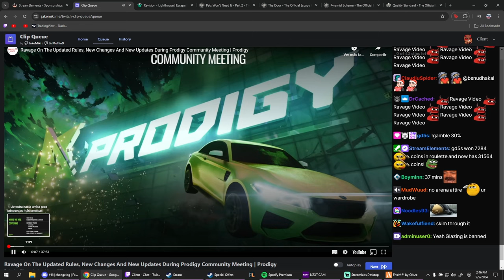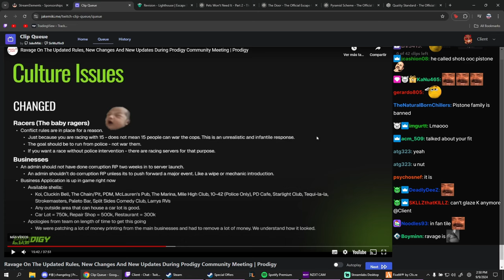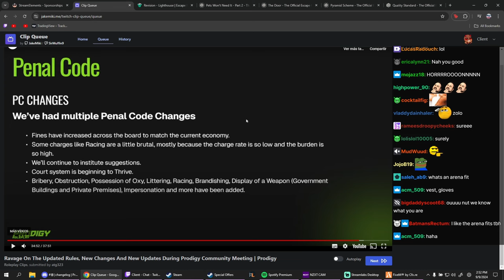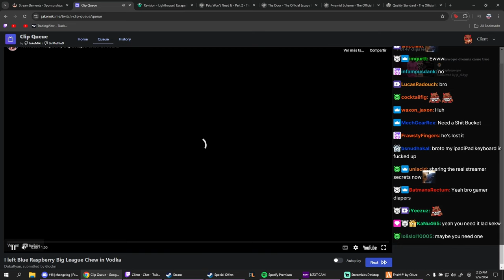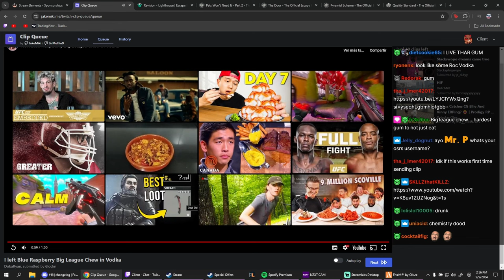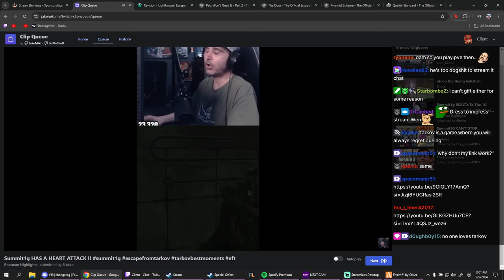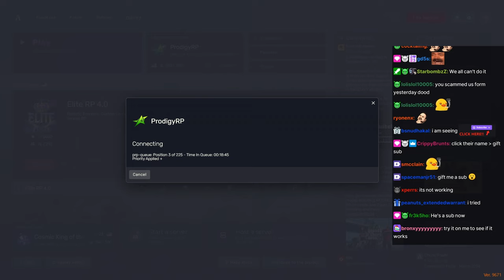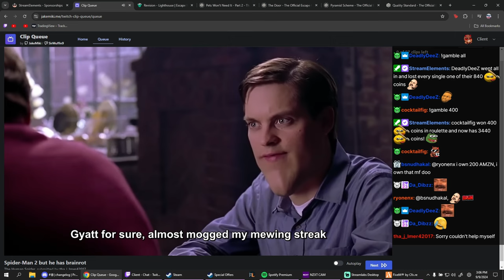Client Reads the Updated Rules Of Prodigy and Reacts to Clips | Prodigy 2.0